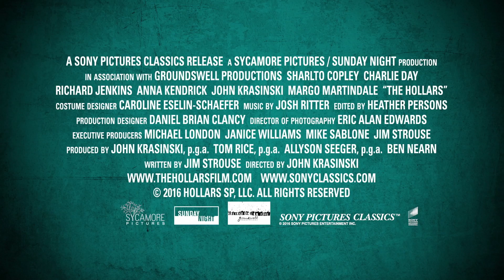Los Hollar Tráiler español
Los Hollar.

para consultar críticas de todas las novedades en películas de cine, programas de televisión y videojuegos, con especial atención a la protección del menor.